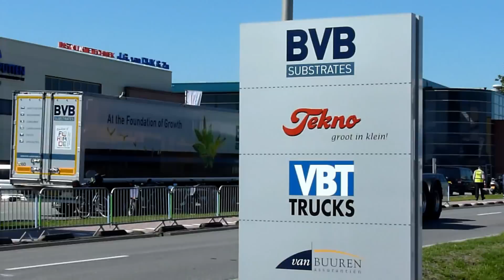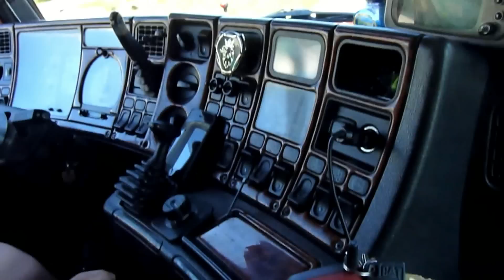Van Leeuwen Katwijk with Scania V8 T143 - Special XXL Loud Sound!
Bedankt voor het kijken! Geef een 'Leuk' en commentaar.
for more video's and pictures.